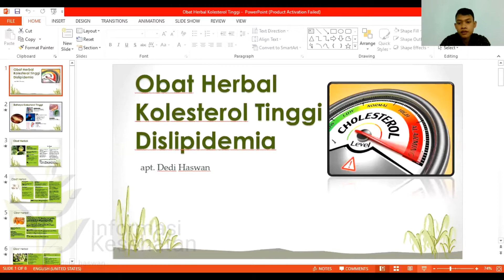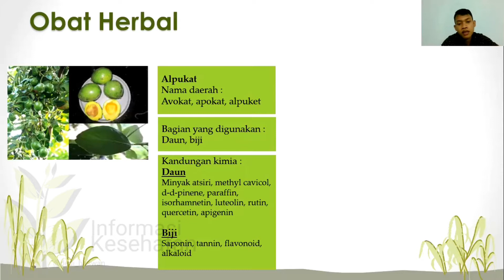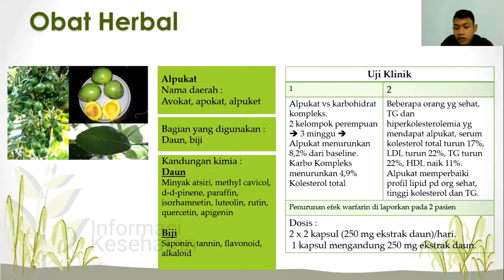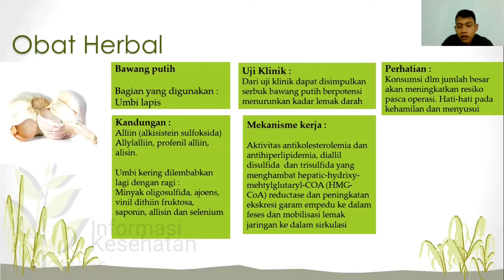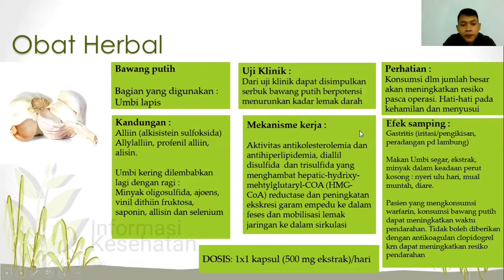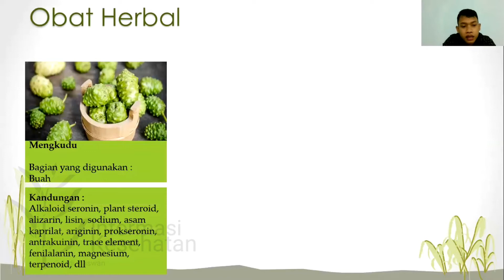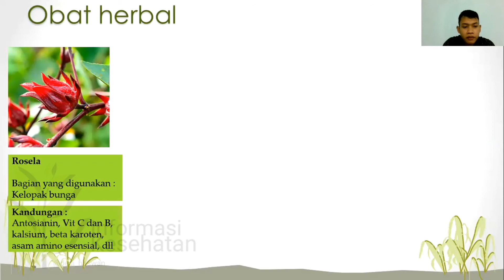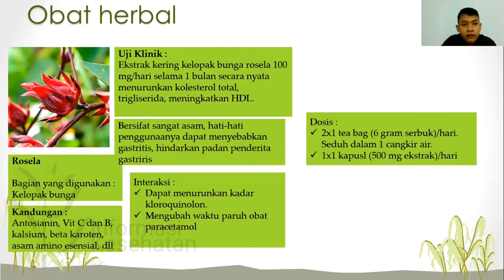Bahan-bahan alami ini dapat menurunkan kolesterol anda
Kolesterol tinggi, dislipidemia banyak diderita oleh orang, bahkan terlalu tinggi akan kolesterol akan sangat berbahaya bagi kesehatan, mulai dari serangan jantung, stroke, arteri perifer, batu empedu dll. Tidak sedikit orang yang mencari berbagai pengobatan, ntah dengan mengunjungi fasilitas kesehatan atau menggunakan herbal secara langsung. Akan tetapi, belum banyak yang tahu obat herbal kolesterol tinggi dan dislipidemia yang sudah di uji klinik. Obat herbal kolesterol perlu masyarakat ketahui agar tidak salah mengkonsumsi obat herbal dan perlu memperhatikan beberapa hal yang harus dihindari.